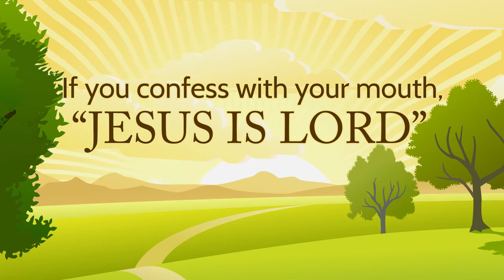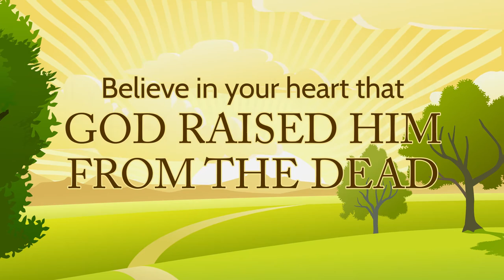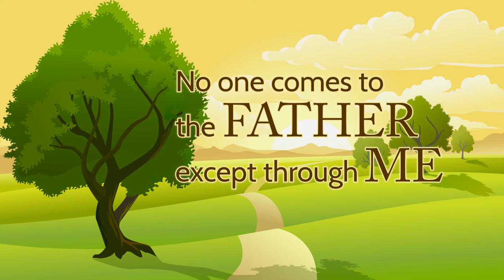GW U4 I Am the Way (John 14:6; Romans 10:9) NoVOX